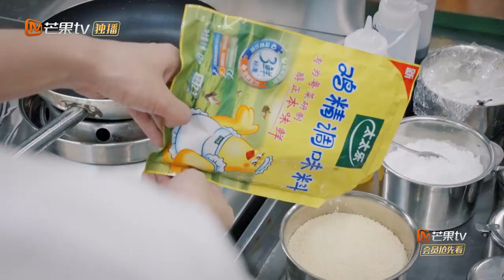煎酿五宝烧焦遭客人吐槽 林晓峰被陈小春问懵《大湾仔的夜》第3期 Night in the Greater Bay EP3丨MangoTV